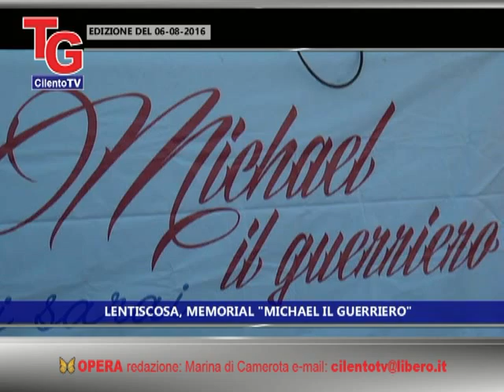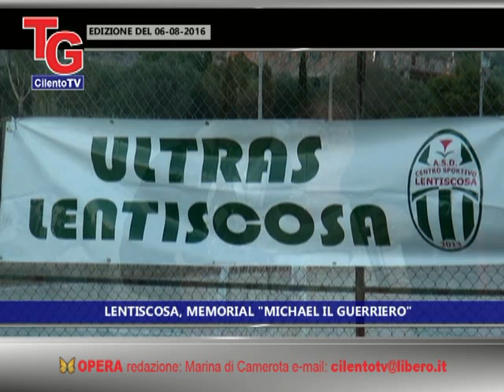Lentiscosa, Memorial Michael il Guerriero - 05 08 2016